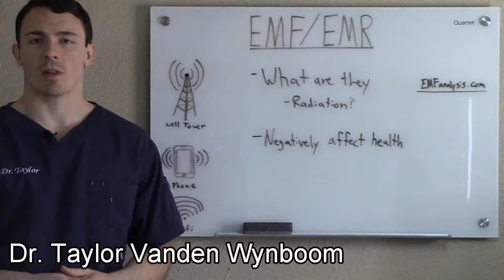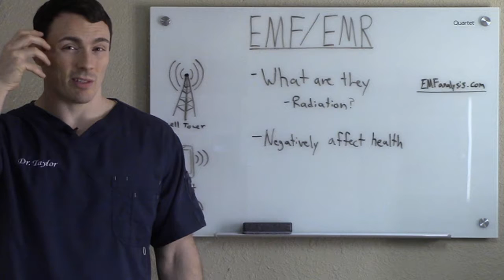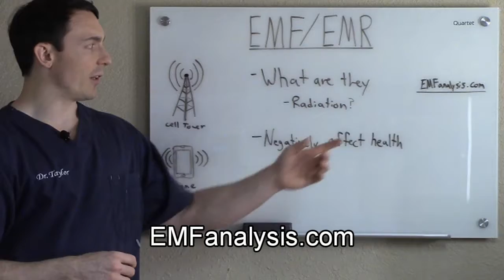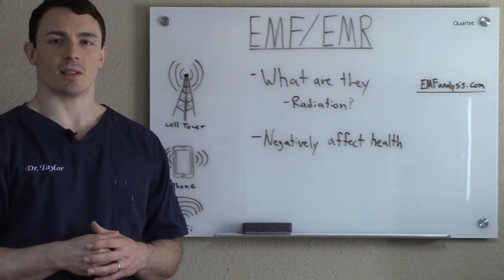What is EMF/EMR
EMF (Electro Magnetic Fields) and EMR (Electro Magnetic Radiation) are interchangeable terms for the same thing. Regardless of what you want to call it, it has a very negative effect on your health. The main problem in today's society is how anyone can possibly avoid constant exposure. At our office we can test our patients specifically to find out if EMF/EMR exposure is negatively affecting their health and give them ways to stop their exposure.